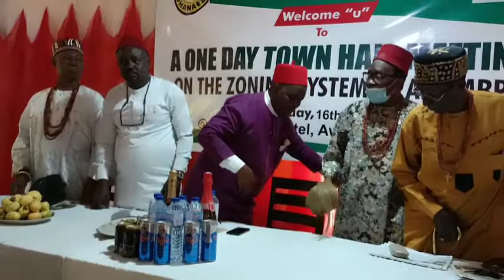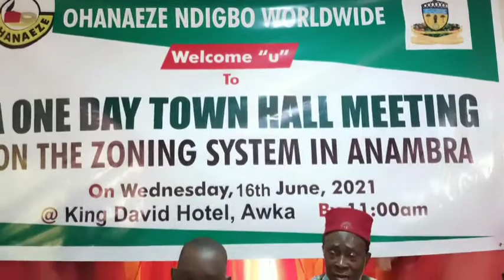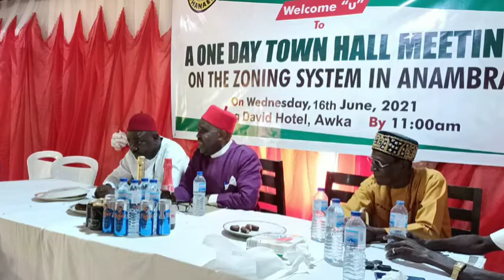Anambra Cent:Ohanaeze Ndigbo Worldwide: One Day Town Hall Meeting- Insists on Zoning System In Anam.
Anambra Central: Ohanaeze Ndigbo Worldwide: One Day Town Hall Meeting- Insists on Zoning System In Anambra State.16/6/2021